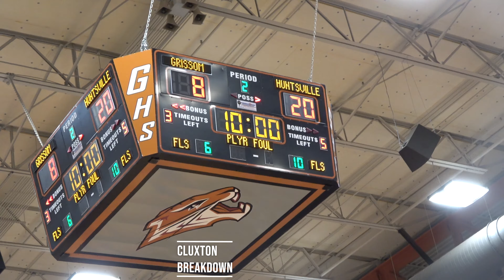Jae Smith, Sariah Johnson lead Huntsville over Grissom 49-31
Jae Smith and Sariah Johnson each produced 15 points as Huntsville ran past Grissom 49-31 in a Class 7A, Area 7 matchup.